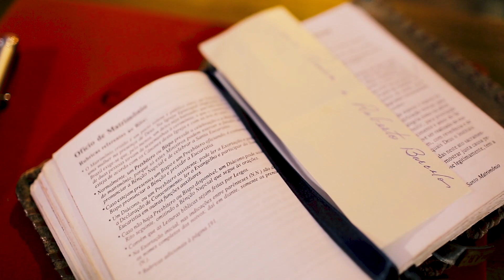Paloma ♡ Roberto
Que dia incrível de amor e tradição, gente!

O casamento deles foi uma festa só de memórias especiais, e cada detalhe, olhar e sorriso refletiu o quanto esses dois são conectados.

Foi tudo tão mágico, emoção pra todo lado e as lembranças vão ficar pra sempre guardadas em nossos corações. A gente, Marina e Matheus, teve o privilégio de registrar tudo, pegar a pura magia desse momento único.

Desejamos só coisas boas pra Paloma e Roberto, muita felicidade, que esse amor lindo só cresça, e que essa história seja sempre inspiração pros outros. Que eles continuem firmes juntinhos, fortalecendo esse amor e trilhando esse caminho de carinho.

🎬 Por Marina e Matheus, eternizando essa celebração cheia de amor e tradição.